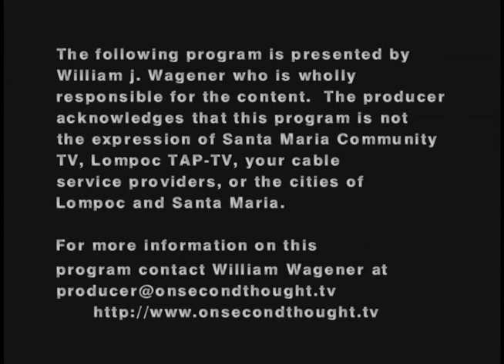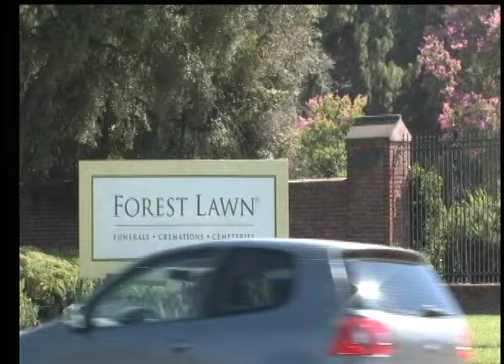Holly Terr. Aug. 20, 2012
William Wagener, independant Tv Host / Journalist has documented the Trial of MJ in 2005,  and ever since.  Mr. Wagener stands alone in the TV Media, via his Tv show, On Second thought, a weekly Tv show produced, copyrighted, since May 2000 in Santa Maria, exposing the massive corruption in government, & Especially the fraudulent evidence thrown against Michael Jackson,  and a failed judicial system, which violates the Constitution.